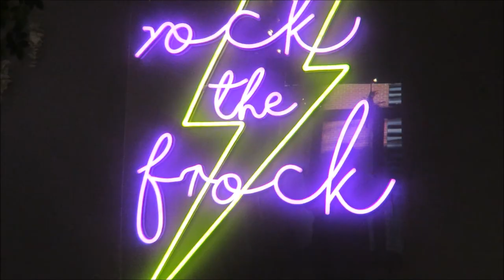WET DOGS & WEDDING PLANNING - Weekly Vlog #26, Sophie Callahan Photography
Continuing with the theme of a fairly quiet January, it's been mostly wedding planning and family time again this week.

I've also been doing my dreaded tax returns, so not great for vlogging content.

We did enjoy a lovely dog walk and family day on Sunday, though, where Barney thought it'd be fun to get his feet wet in an icey river.

SOPHIE CALLAHAN PHOTOGRAPHY
Specialist UK Equine Portrait Photographer